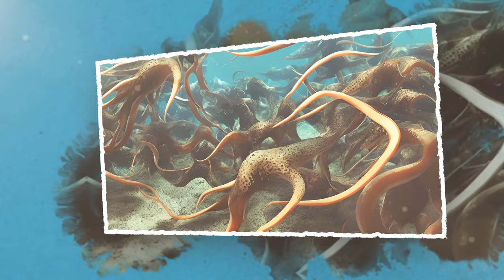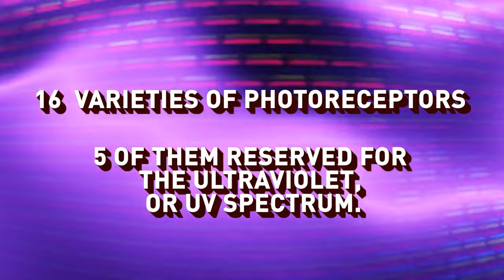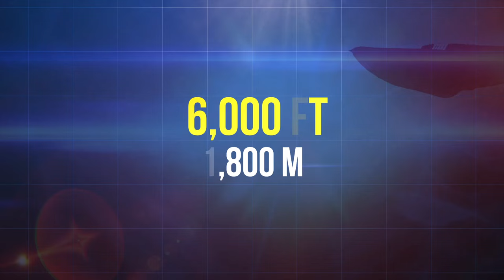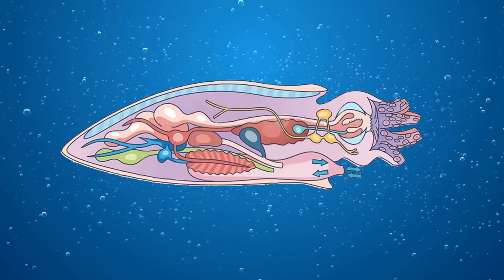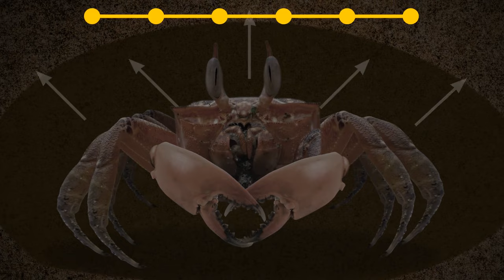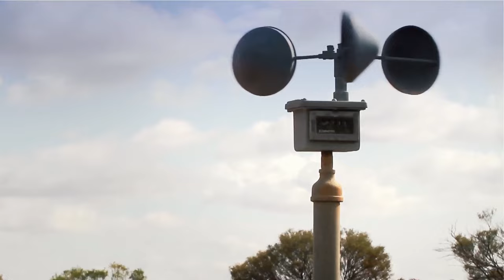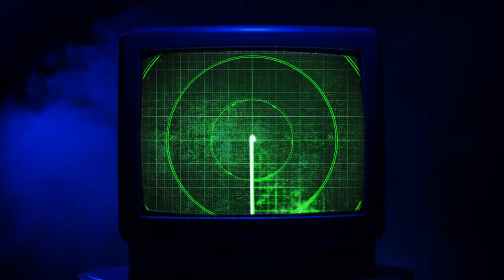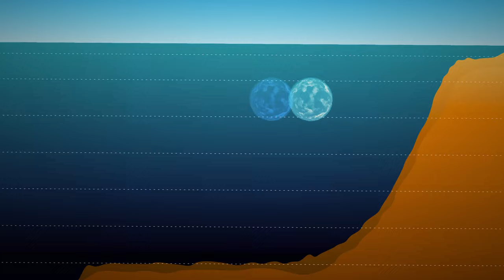Fishermen’s Rare Octopus Catch Sends Shockwaves Through Marine Biology Circles!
In this thrilling video, fishermen's rare catch of a colossal octopus sends shockwaves through marine biology circles, unraveling secrets from the deep sea. This discovery, featuring a monstrous creature from the deep ocean, hints at ancient aliens and extinct, dangerous creatures previously thought to be myths. The footage reveals spine-chilling encounters with underwater monsters and giant squid, sparking new debates about the mysteries lurking beneath the waves. Watch this free documentary for a scary and interesting exploration into one of the ocean’s most thrilling and mysterious phenomena.

00:00:01 If Kraken Was Real, We’d Face Huge Problems
00:08:11 Octopuses Came From Outer Space
00:25:59 Ever Touch It This Pretty Octopus
00:42:50 Giant Squid Is Bigger and More Powerful
1:00:52 If You Notice This in the Water, Get Away
1:18:40 Great White Shark VS Supersized Monster
1:26:58 The Deeper You Go, the More Giants You See